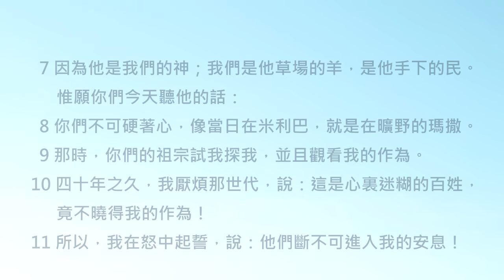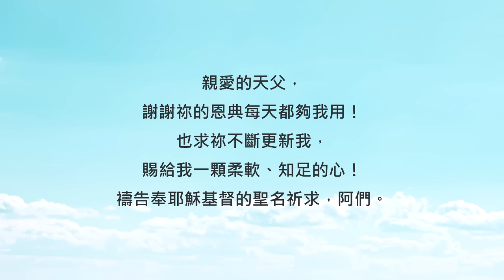總是抱怨不夠，會連擁有的都感受不到喔！《詩篇95》｜陪你讀聖經2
陪你讀聖經#573 詩篇第九十五篇

總是抱怨不夠，會連擁有的都感受不到喔！

朋友平安！讓我們《陪你讀聖經》一天一章 生命發光！今天來讀詩篇第九十五篇

這首作品有兩個段落。前半段是百姓們的讚美，下半段則是訓誨詩，用來教導百姓。詩人期盼他這一代的百姓能保守好自己的心，不再重蹈覆徹，犯下和祖先們一樣的錯誤... 讓我們一起來讀詩篇第九十五篇：

95:1來啊，我們要向耶和華歌唱，向拯救我們的磐石歡呼！

95:2我們要來感謝他，用詩歌向他歡呼！

95:3因耶和華為大神，為大王，超乎萬神之上。

95:4地的深處在他手中；山的高峰也屬他。

95:5海洋屬他，是他造的；旱地也是他手造成的。

95:6來啊，我們要屈身敬拜，在造我們的耶和華面前跪下。

95:7因為他是我們的神；我們是他草場的羊，是他手下的民。惟願你們今天聽他的話：

95:8你們不可硬著心，像當日在米利巴，就是在曠野的瑪撒。

95:9那時，你們的祖宗試我探我，並且觀看我的作為。

95:10四十年之久，我厭煩那世代，說：這是心裏迷糊的百姓，竟不曉得我的作為！

95:11所以，我在怒中起誓，說：他們斷不可進入我的安息！

過去以色列人剛出埃及在曠野漂流時，不但不感激天父的帶領，更頻頻抱怨吃的喝的不夠豐盛、爭鬧不休，這樣的心態最終導致他們無法進入應許之地...  詩人提醒大家，務必要記取這個教訓喔！

親愛的朋友，當我們忘了感謝，就會越來越難滿足於我們已擁有的一切... 所以今天就讓我們一起練習吧！感謝天父這一週以來的扶持和供應，使我們有喜樂、有滿足。也求天父重新賜給我們柔軟的心，為生命中的一切感謝天父。一起來禱告。

親愛的天父，謝謝祢的恩典每天都夠我用！也求祢不斷更新我，賜給我一顆柔軟、知足的心！禱告奉耶穌基督的聖名祈求，阿們。